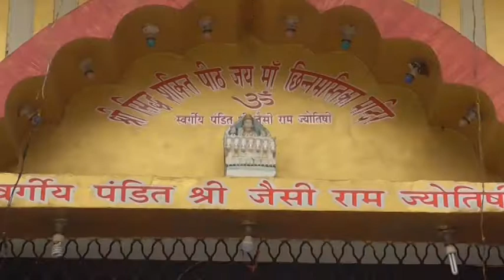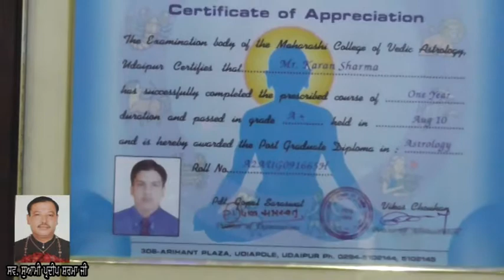276A 30-10-2017 ਰਸਮ ਪਗੜੀ ਸੋਆਮੀ ਪ੍ਰਦੀਪ ਸ਼ਰਮਾ ਜੀ (ਕਪੂਰਥਲਾ)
Rasam Pagri Soami Pardeep Sharma (Kapurthla)